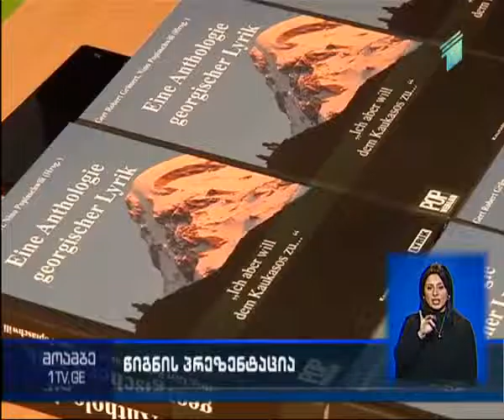„ქართული პოეზიის ანთოლოგია“ გერმანულ ენაზე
15 იანვარს, გოეთეს ინსტიტუტში გაიმართა გერმანულ ენაზე თარგმნილი „ქართული პოეზიის ანთოლოგიის“ პრეზენტაცია. ღონისძიებას საქართველოს კულტურისა და ძეგლთა დაცვის მინისტრის მრჩეველი ქეთევან დუმბაძე, ქართული წიგნის ეროვნული ცენტრის დირექტორი მედეა მეტრეველი, გერმანიის ელჩის მოვალეობის შემსრულებელი საქართველოში მონიკა ნელჰარდი, საქართველოს გოეთეს ინსტიტუტის დირექტორი შტეფან ვაკვიცი, კრებული სავტორები, პოეტები და მთარგმნელები დაესწრნენ.
„ქართული პოეზიის ანთოლოგია“ ქართული წიგნის ეროვნული ცენტრის ხელშეწყობით ითარგმნა და გამომცემლობა „POP VERLAG“-ის მიერ გამოიცა. გამოცემაში შესულია ყველა ეპოქის 80-ზემეტი ქართველი ავტორის პოეტური ნაწარმოები.